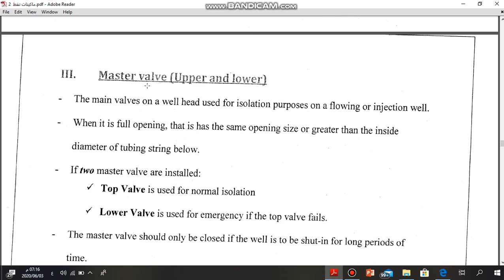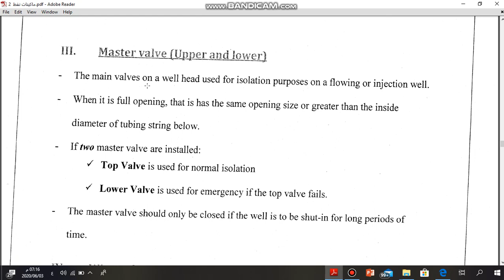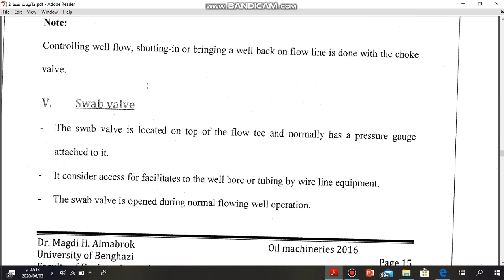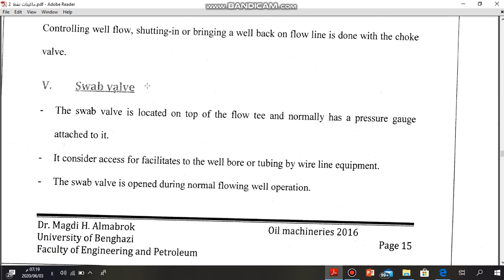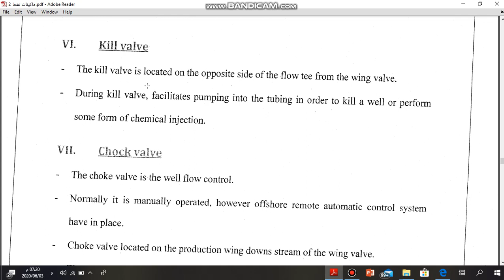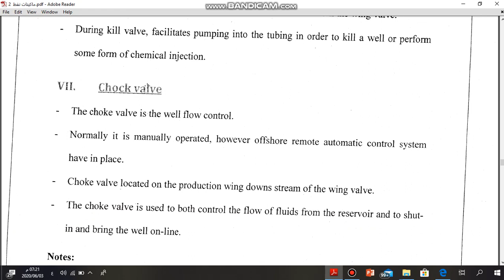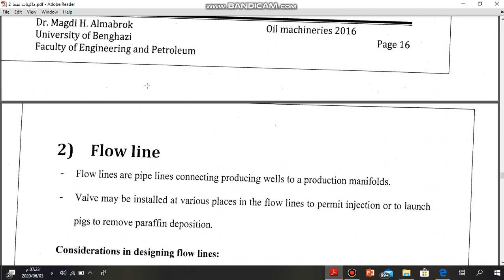معدات نفط المحاضرة الثالثة Petroleum Machineries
القسم : تقنية النفط والغاز شعبة الهندسة النفطية
الفصل : الثالث
رمز المادة :PTE235
اسم المحاضر : أ. صالح اسليم